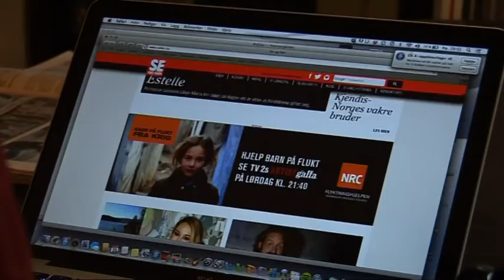Det mobile nyhetsdøgnet. VB av Martin Giæver for NMD14